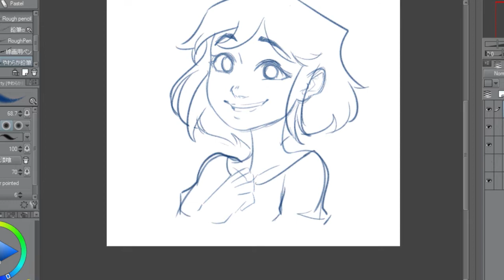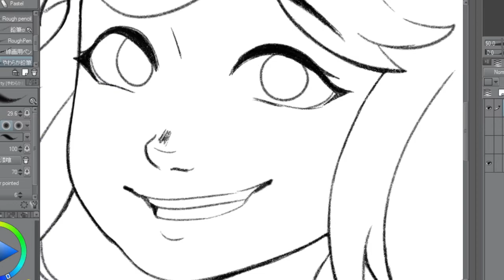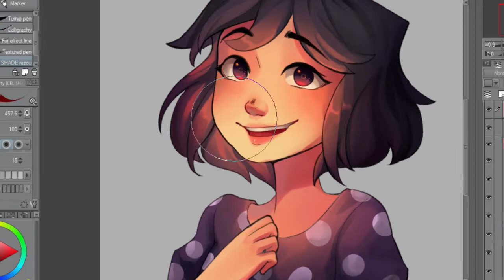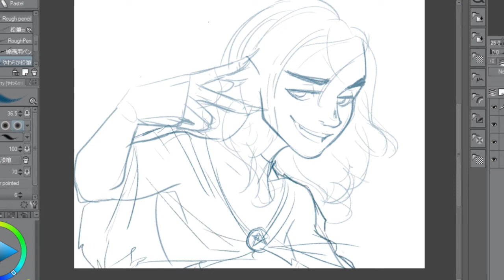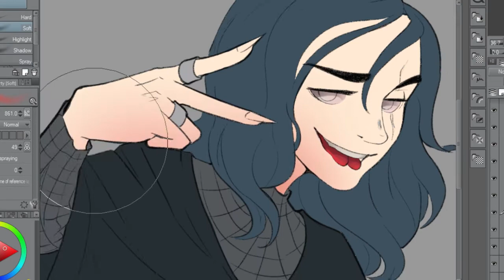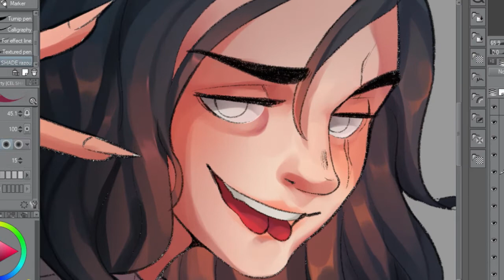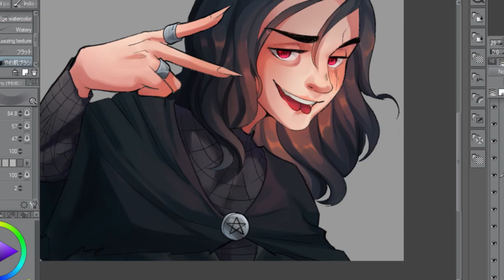Birthday Gifts for frends | Speedpaint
This time drawing 2 birthday gifts for my friends  :D
They are amazing artists! and you can follow them here:

Real Time: 1 h 30 m each

"Easy Lemon" and "Mystic Force"